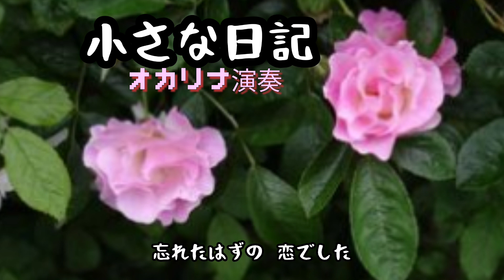小さな日記/フォー・セインツ/歌詞付き(オカリナ演奏・262曲目)オカリナハイビスOcarina Hibi’s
作詞:原田晴子   作曲:落合和徳
1968年(昭和43)リリース。
カレッジフォーク・グループの草分けのフォー・セインツのデビュー曲。
伴奏はKara Tubeを使わせて戴きました。
オカリナはTiAmoのアルトCを使用。
「小さな日記」はよく歌ってた曲で転調するところがもの悲しく好きです😀
歌詞が、、、、、涙が出そうになります。